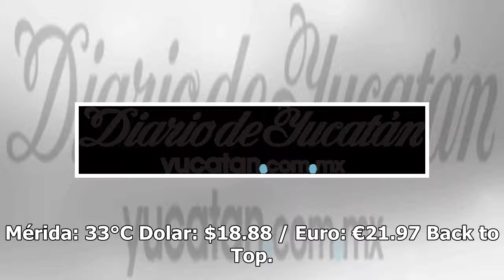Maribel Guardia y Arámbula y sus sexys videos en Instagram - El Diario de Yucatán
Mérida: 33°C Dolar: $18.88 / Euro: €21.97 Back to Top